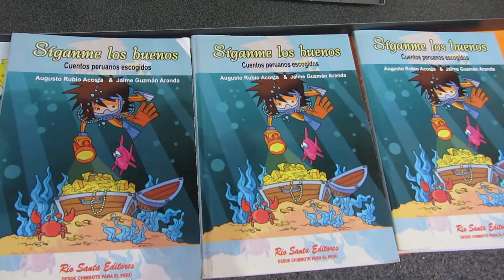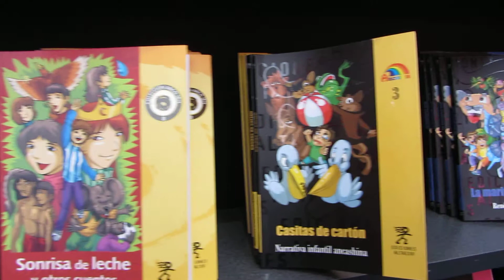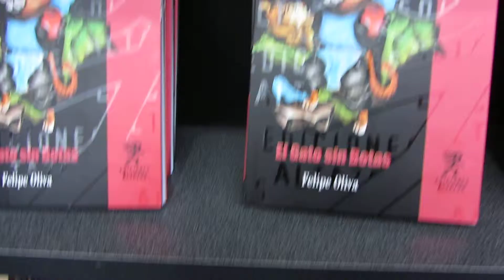Altazor - Feria del Libro 2013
Un vistazo a los stands de Ediciones Altazor, en la 18va Feria Internacional del LIbro 2013.